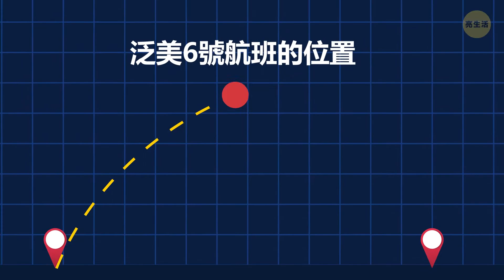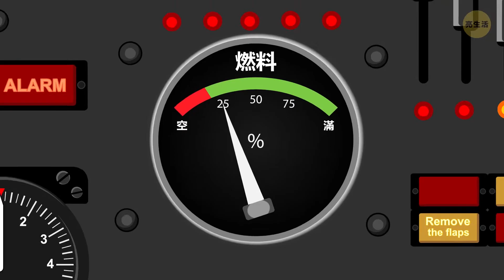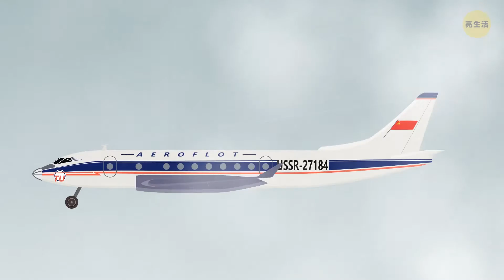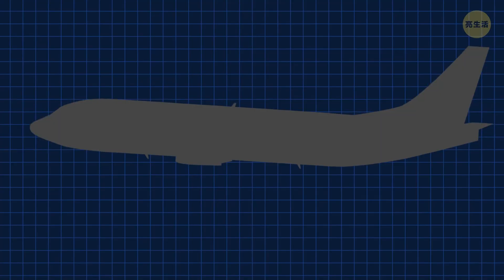4次航空史上最成功的水面降落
沒有完全安全的緊急降落，特別是必須降落在水面上。然而，一些有天賦的飛行員可以駕馭這隻大鐵鳥來創造奇蹟，即使這鐵鳥是載滿乘客的大型飛機也一樣！接下來將與你分享4則飛機迫降在水面上的故事，且沒有任何乘客受到重傷。

面降落的飛機現在有自己的特殊術語。就叫做水面迫降，這對於飛行員來說是最難的挑戰之一。主要是因為訓練飛行員時幾乎不可能模擬這種情況。特別是1956年，那時候可沒有模擬訓練。

時戳

波音377 同溫層巡航者1:17

泛美6號航班：40

圖波列夫圖-124：12

美國航空的空中巴士A320。“哈德遜奇蹟”6:56

摘要

 - 波音377 同溫層巡航者，帶有4顆發動機的巨無霸客機 - 這是第一架帶有增壓艙和雙層客艙的飛機！有了雙層客艙，機上可以多載100名乘客。但在1956年10月16日這天，飛機上只有24名乘客和7名機組成員。

 - 泛美6號航班本該是一班環球航班，並在沿途停靠幾站。這是從檀香山到舊金山前的最後一次起飛。不幸的是，在飛行中，當飛機高空爬升時，其中一顆波音發動機超出了速度限制並停了下來。雖然緩慢，但卻可以肯定的是，飛機開始朝海面下降，並無法保持高度。 4號發動機也開始出現故障，使情況變得更糟。但飛行員仍然設法將負荷分配給剩餘的三顆發動機並保持5000英尺的高度。

 - 在1963年夏天。圖波列夫圖-124，機上共有52人在俄羅斯聖彼得堡上空盤旋，試圖在涅瓦河上進行迫降。這架飛機的狀況在飛機從塔林起飛後立刻發生。飛機的前輪無法收回，但飛機也無法回頭 – 該區的霧氣太濃了。由於飛行本來應該要飛往莫斯科，但沿途最安全的降落點則在聖彼得堡。

 - 最後，飛機上最多人數水面迫降的記錄保持人 - 美國航空的空中巴士A320，1549航班。也被稱為“哈德遜奇蹟”。發生在10年前的1月15日。造成這場災難性事件的原因不過是一群撞上引擎的鵝。但由於有對空中巴士瞭若指掌的機師以及飛機巧妙的設計，機上的155人都沒有受傷。

123 GO! Chinese